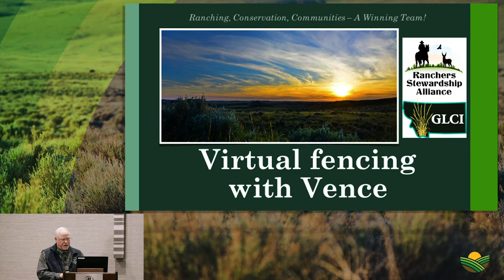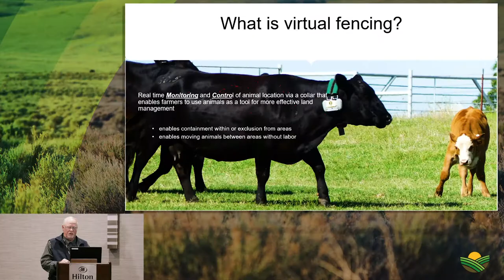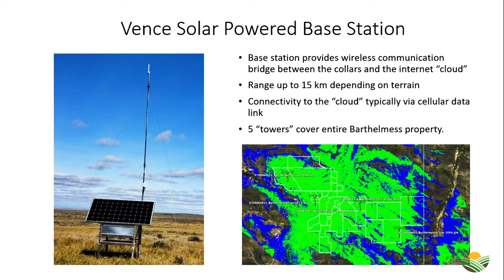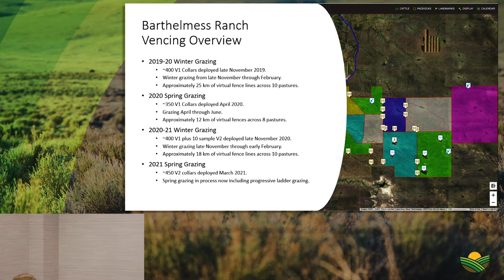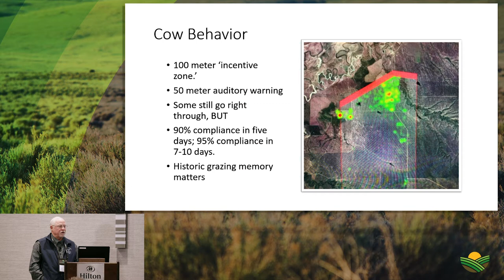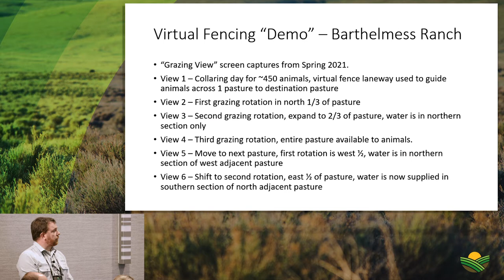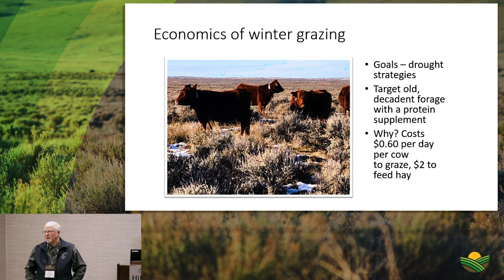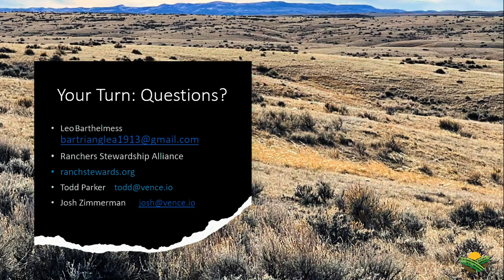Ranching for a Resilient Future Virtual Fencing for Land, Livestock, and Landscape Health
Virtual fences represent an exciting new technology at the forefront of future range management. The collars use solar power and satellite positioning technology to contain livestock without the need for a physical barrier. The distribution of the collared livestock can be carefully and precisely controlled via software interface: grazing cells can be adaptively moved or modified according to conditions and vegetation growth. What does this mean for land management, wildlife movement, and the future of ranching?

North-Central Montana rancher Leo Barthelmess explores these questions and more in a presentation titled, “Ranching for a Resilient Future: Virtual Fencing for Land, Livestock and Landscape Health.” Now in the second full grazing season utilizing the technology on his family’s cattle ranch, Barthelmess shares their experiences and experiments and the implications that follow for wildlife, livestock, rural communities and the future of ranching.

The Barthelmess family piloted the use of the virtual cow collars on 400 mature cows in October 2019. After a full year utilizing the technology in 2020, they continue to adjust their grazing strategy and learn alongside their cattle.

#13 PEMBROOK